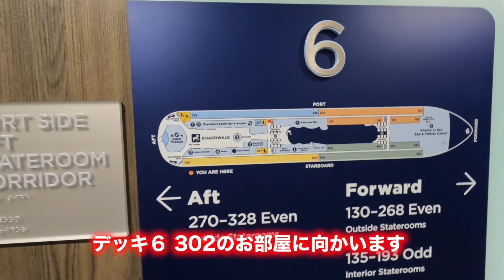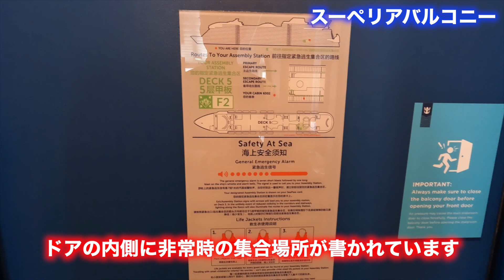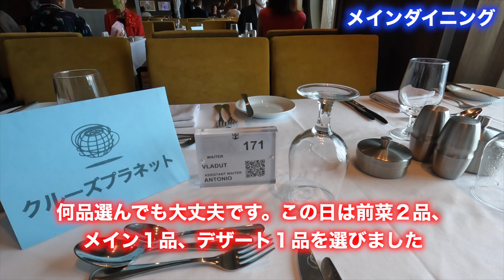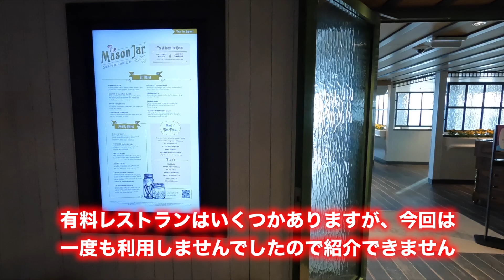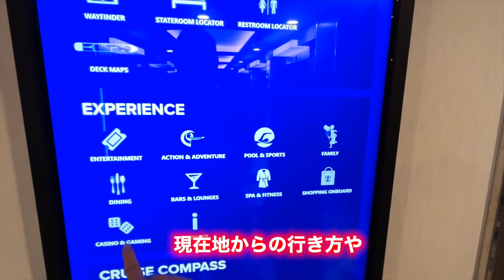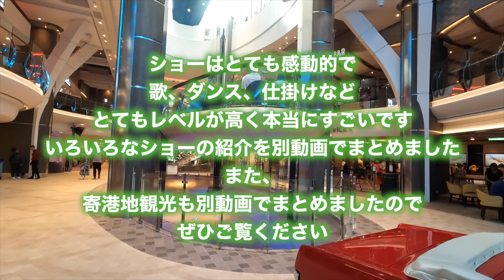【ワンダー・オブ・ザ・シーズ】船内を紹介します 世界最大客船Wonder of the Seas バルセロナ発着7泊8日クルーズ 60代夫婦旅 クルーズプラネット シニア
2022年世界最大客船Wonder of the  Seas バルセロナ発着7泊8日クルーズに行ってきました。船内の様子を中心に紹介します。クルーズ内でのショーや寄港地観光の様子は別動画でアップします。
日本からは「ワンダー・オブ・ザ・シーズ世界最大客船で航く 地中海クルーズ11日間]」のクルーズプラネットのツアーに参加しました。初めてのヨーロッパで、添乗員さんの精力的な仕事ぶりのおかげもあり、無事に楽しんできました。シニアライフ